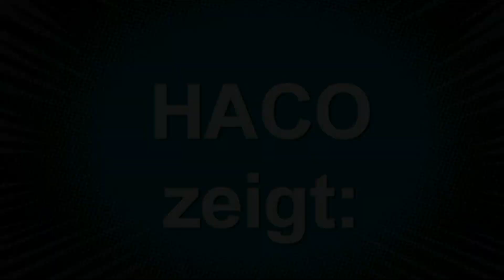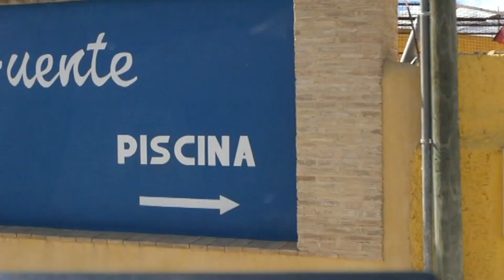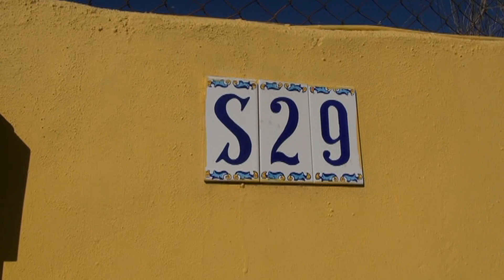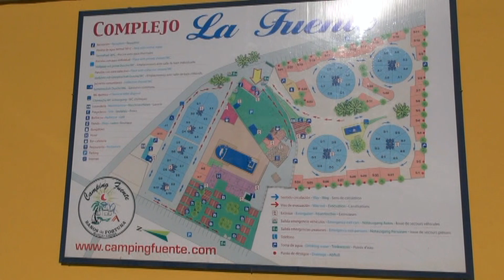Camping La Fuente Spanien (Provinz Murcia)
Ein Campingplatz mit Wellnes-Spa 36 Grad, er liegt im Hinterland von Alicante.